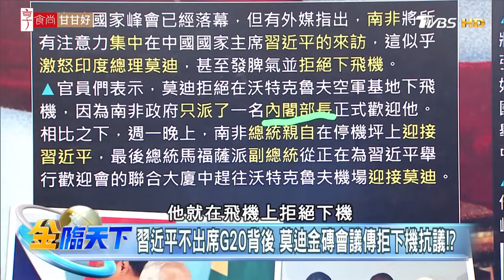習近平不出席G20背後 莫迪金磚會議傳拒下機抗議！？| 金臨天下@tvbsmoney 20230906​